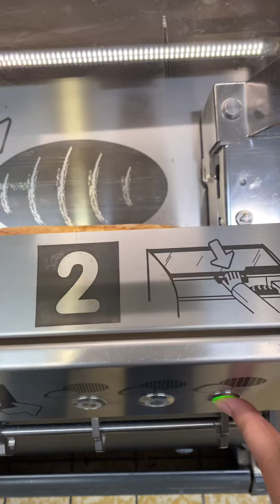Bread slicer asmr/bread cutting machine/Germany